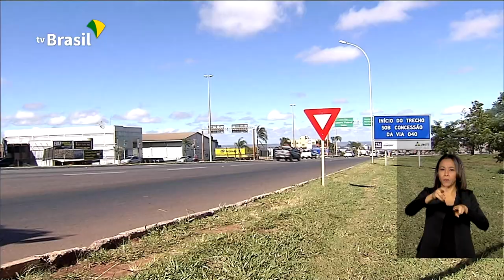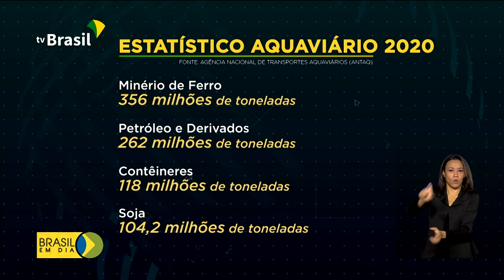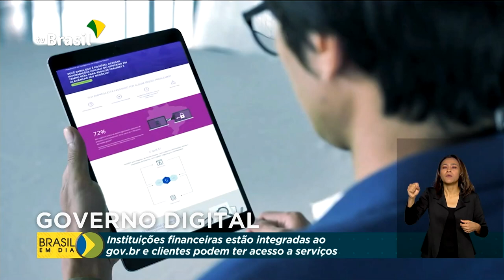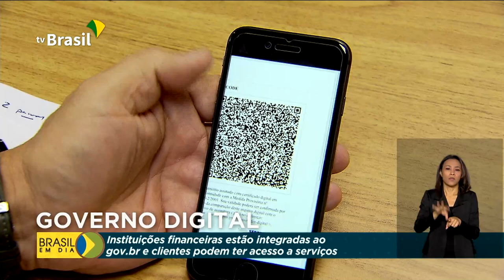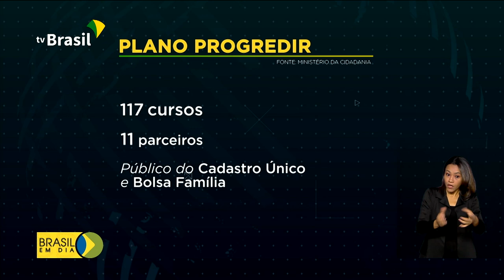Brasil em Dia - 02 de março de 2021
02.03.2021 - O presidente Jair Bolsonaro assina medidas para reduzir tributos do diesel, gás de cozinha e da tarifa sobre energia elétrica. Na saúde, foi sancionada a lei que autoriza o Brasil a aderir ao Covax Facility, aliança internacional para acelerar o desenvolvimento e a fabricação de vacinas contra a Covid-19. E mais: Ministério da Infraestrutura prepara 50 concessões de aeroportos, rodovias e ferrovias pelo país.